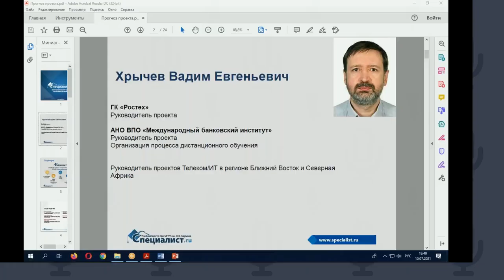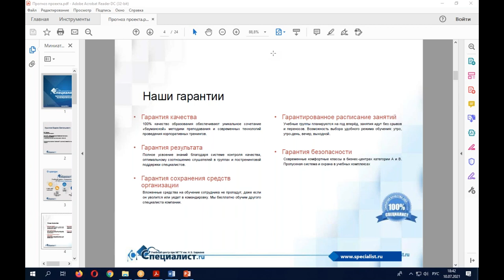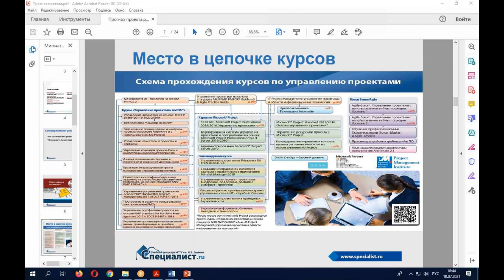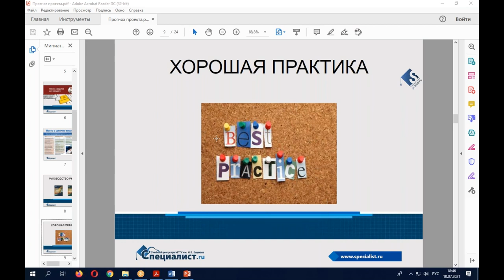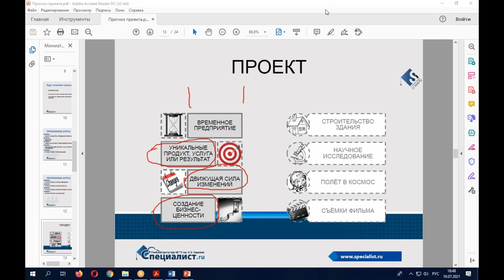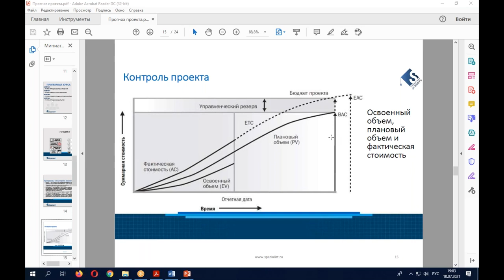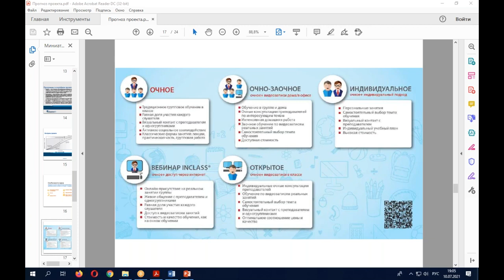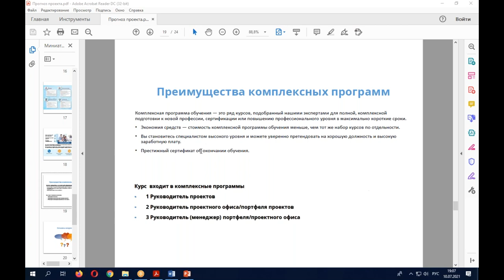Игра на опережение: как не завалить проект?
Присоединяйтесь к курсу «Управление проектами на основе стандарта ANSI PMI® PMBOK® Guide v.6 & Agile Practice Guide»

На мастер-классе мы рассказали, как действовать на опережение, прогнозировать негативные сценарии развития проекта и своевременно на них реагировать. На примере случаев из практики разобрали кризисные ситуации, которые могут возникнуть при реализации проекта, и посмотрели, как их можно предотвратить.